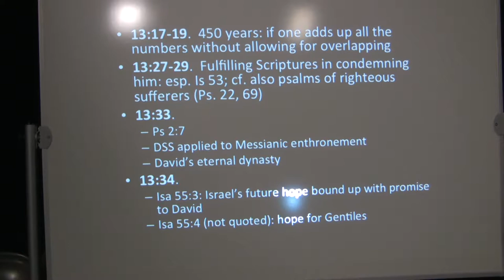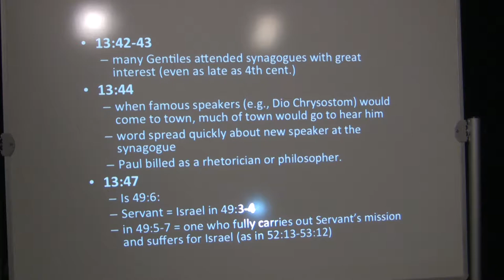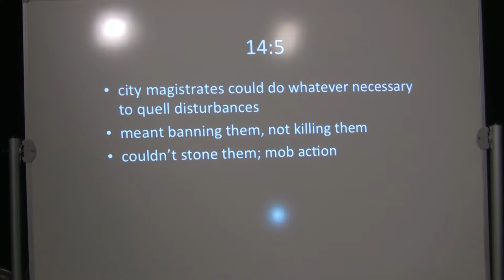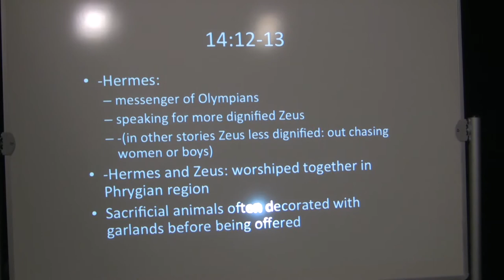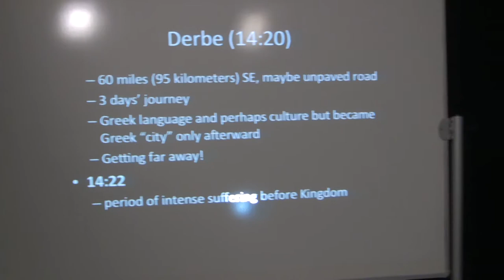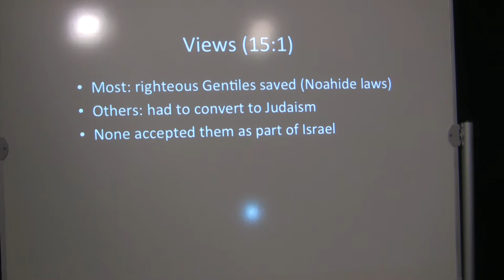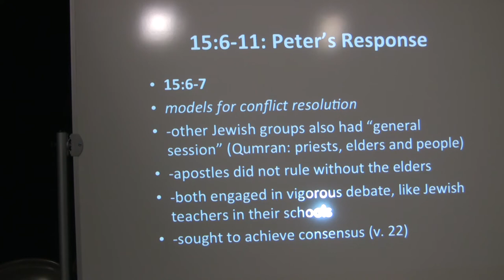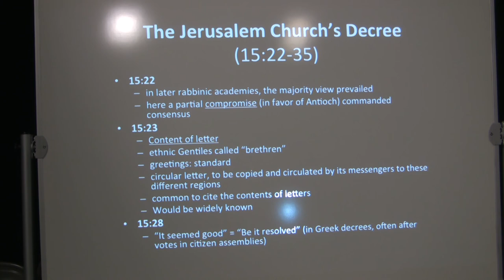Dr. Craig Keener, Acts, Lecture 15, Acts 13-15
Dr. Craig Keener on Acts
This is the fifteenth of 23 lectures Dr. Craig Keener of Asbury Seminary, Wilmore, Kentucky has done on the book of Acts.
Be sure to check out his 4 volume analysis of Acts published by Baker Book House.  The audio, full text in English, Spanish, Russian, Chinese, and others are freely available

Timed Outline:
00:20   Acts 13.17-19 Paul's Speech
5:25   Acts 13.35-37
8:05   Acts 13.42-43, 44, 47
11:55   Acts 13.50
12:55   Acts 13.51-52 Iconium
14:55   Iconium (Acts 14.1-4)
16:45   Acts 14.5 Magistrates
17:30   Cities of Lycaonia (Acts 14.6-7)
18:25   Acts 14.8 Lystra
20:30   Acts 14.9-11 Lycaonians, Phrygians
24:30   Acts 14.12-13 Hermes, Zeus
26:25   Acts 14.15-16 Paul rejects Worship
28:20   Acts 14.17 Phrygia
29:24  Acts 14.19 Mobs and Stoning
31:20   Consolidating the Work (Acts 14.20b-28)
34:20   Acts 14.23, Elders
35:45   Acts 14.24-28
37:05   The Controversy (Acts 15.1-6)
37:20   Views (Acts 15.1)
41:50  Apostles & elders (Acts 15.2)
43:15   Pharisees' Complaint (Acts 15.5)
46:10   Acts 15.6-11 Peter's Response
48:25   James's Response (Acts 15.12-21)
52:45   Acts 15.20
54:50   The Jerusalem Church's Decree (Acts 15.22-35)